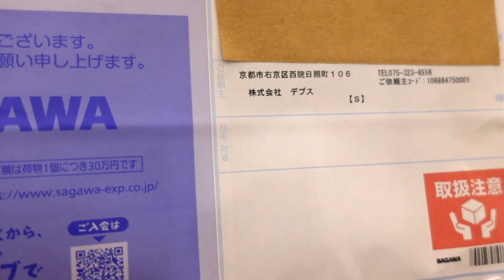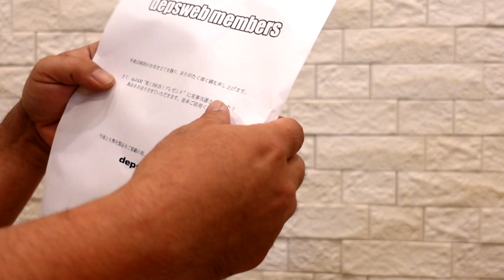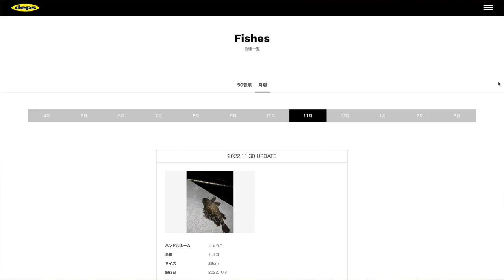【デプス】激レア！凄いルアーが送られて来た【幸運過ぎる】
デプスから「激レア！凄いルアーが送られて来た」って事でウェブメンバーのお楽しみdpJAMの企画で当選したスペシャルルアーが送られて来ましたよ〜
袋の大きさからいってビッグベイト！？ジャイアントベイト！？早速、開封していきま〜す

55アップしか釣れない！デプス「コードネームバス」に巨大バスが襲い掛かる衝撃映像